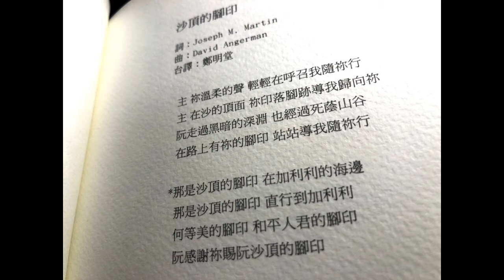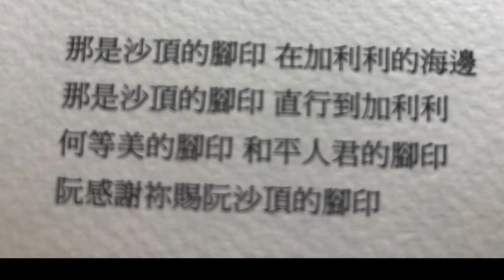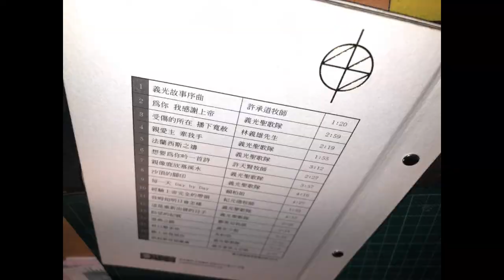2012 義光教會設教三十周年專輯 08 沙頂的腳印 陳娜俐+義光教會聖歌隊